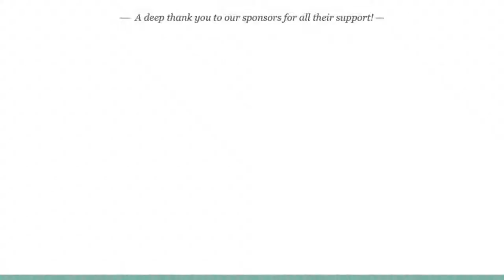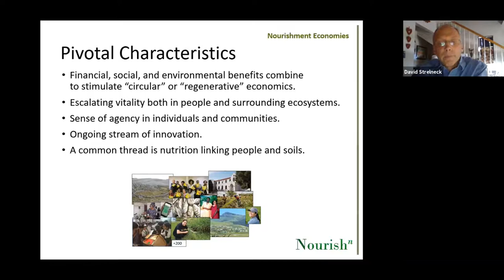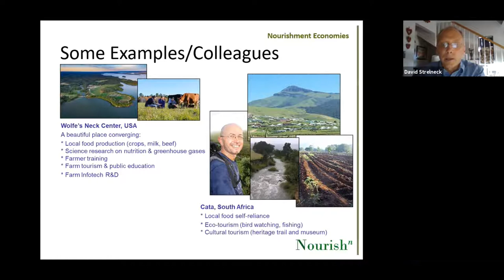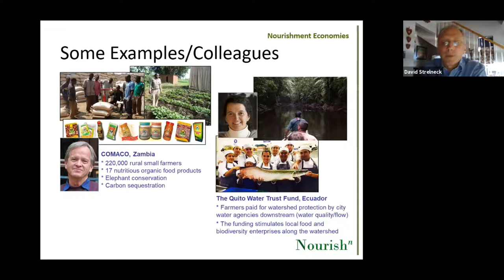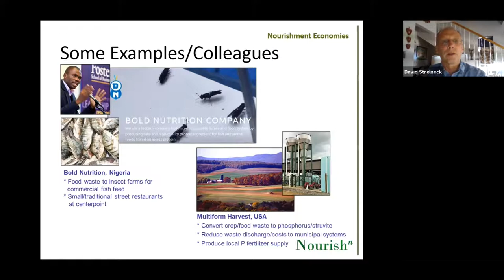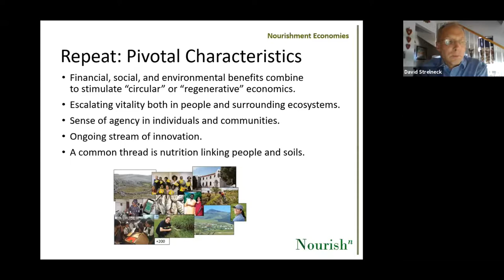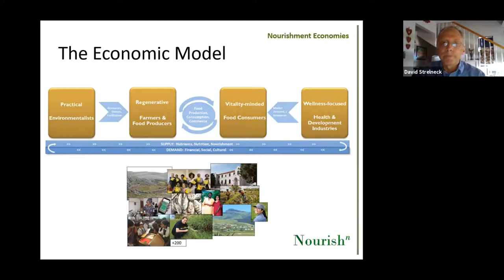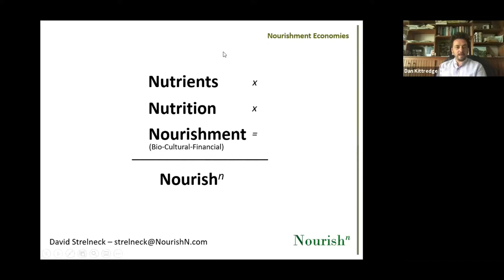David Strelneck -- Economic Innovations in Regenerative Enterprises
Drawing on nearly 30 years experience organizing systems-focused environmental projects and initiatives with local communities, companies, citizen-sector organizations, David will offer his insights on how leading food and farming enterprises are growing their income from unconventional sources (from urban water supply to carbon to elephant conservation), based on the great value that nutrient-focused practices create across food, health and environment.  Having worked with 100+ Nourishment Economy enterprises globally, David will present examples of successes and innovations in rural economies, what he has discovered watching and working with these enterprises around the world figure out how to grow and sustain economic models based on the many tangible benefits of aligning natural ecology, farming, food systems, and human healthcare in new ways.